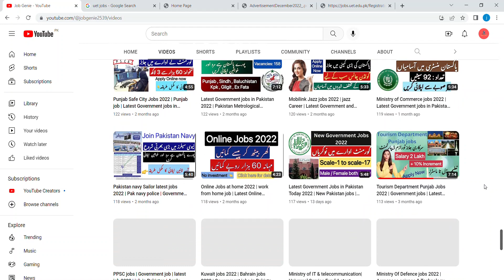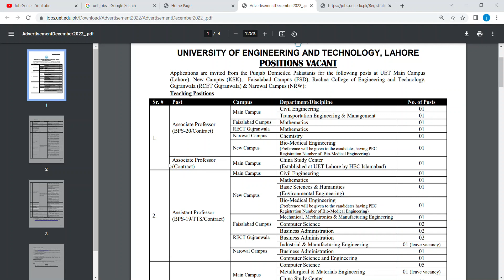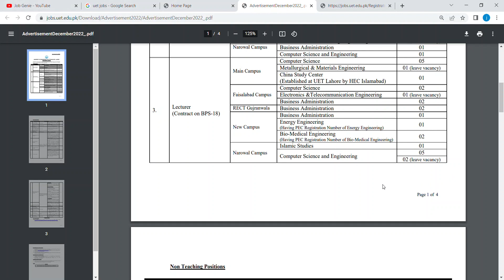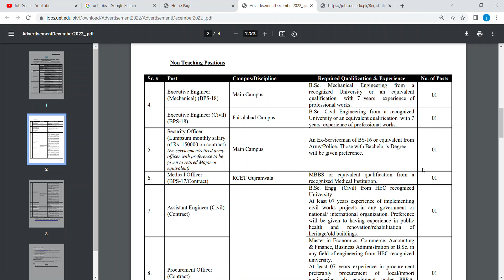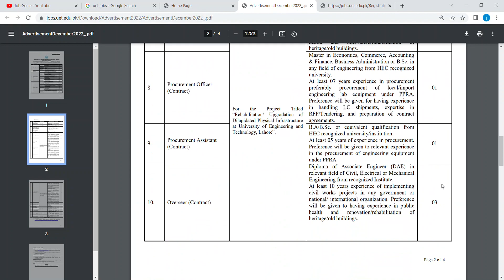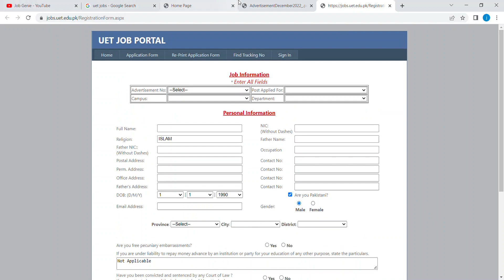UET jobs |UNIVERSITY OF ENGINEERING AND TECHNOLOGY| Latest Government jobs in Pakistan today 2022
government jobs 2022
jobs
job
new jobs
government jobs
new jobs 2022
jobs 2022
latest jobs
govt jobs
government job
new job
vacancy 2022
online job
latest job
online jobs
govt job
today jobs
pakistan jobs
sarkari naukri
sarkari job
vacancy
2022 jobs
job vacancy
job 2022
nadra jobs 2022
today job
fia jobs
pakistan job
fia
goverment jobs
jobs latest
daily jobs
gov job
lahore jobs
latest govt jobs
new vacancy
sarkari bharti
teaching jobs
gov jobs
jobs govt 2022
jobs update
punjab jobs
today govt jobs 2022
upcoming jobs
2022 job vacancies
2022 jobs government
government vacancy
job update
jobs rozana
karachi job
karachi jobs
army jobs
bank job vacancy 2022
bukhari speaks
naukri
navy jobs
sarkari jobs
aset jobs
job news
2022 government job vacancy
all government jobs information 2022
job website
jobs pakistan